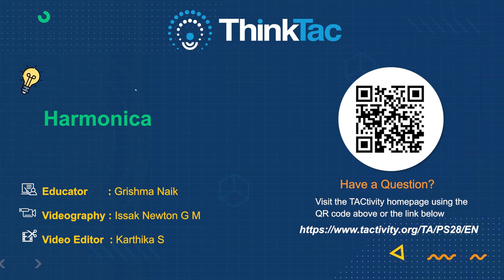Harmonica | DIY Science | ThinkTac